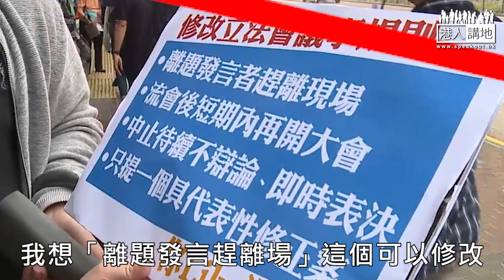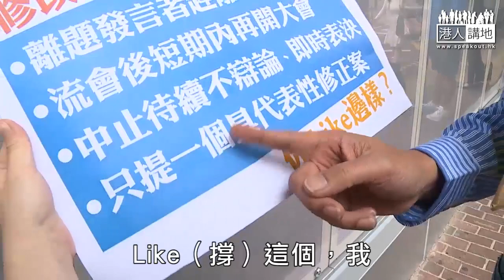【短片】【街訪市民，支持修改議事規則】90後黃生：離題發言嘅人講無關痛癢內容、只不過浪費真正講重要嘢嘅時間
//離題發言、瘋狂點人數、濫用中止待續、重複議案根本就係「拉布」工具，起唔到監察政府作用，支持建制派提出修改議事規則就畀like!//